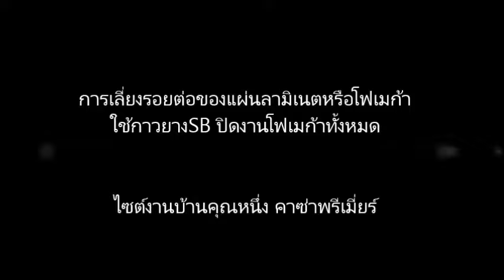การเลี่ยงรอยต่อของแผ่นลามิเนต